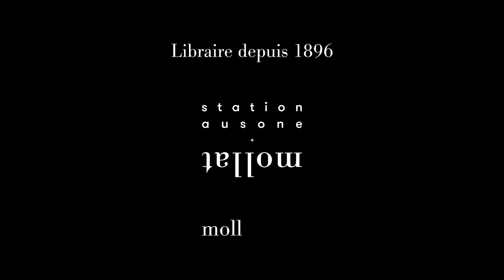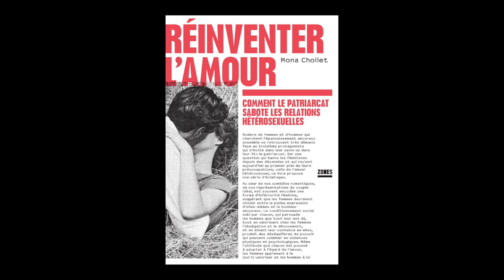Mona Chollet - Réinventer l'amour : Comment le patriarcat sabote les relations hétérosexuelles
Dans le cadre du cycle ECHO et en partenariat avec Cap-Sciences.
Rencontre avec Mona Chollet à l'occasion de la parution de son livre "Réinventer l'amour : Comment le patriarcat sabote les relations hétérosexuelles" aux éditions Zones.
Entretien avec Sylvie Hazebroucq.